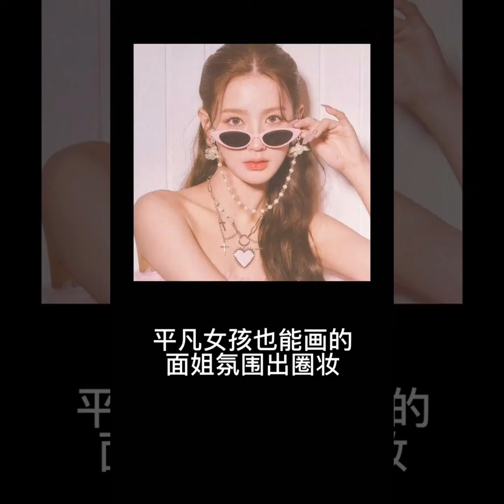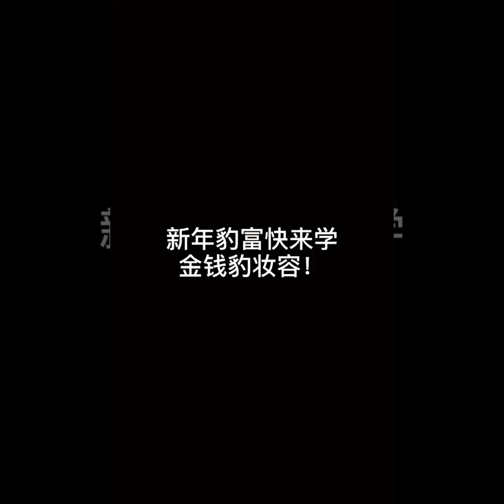Chinese Makeup P1 || Trendy Eye & Lip Makeup Compilation 😍😍✨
Welcome to the official MyDu New YouTube channel!

I will always and continue to try harder in the upcoming videos 💖💖